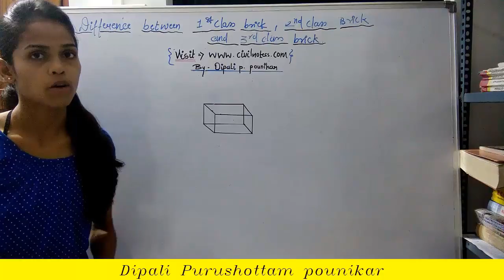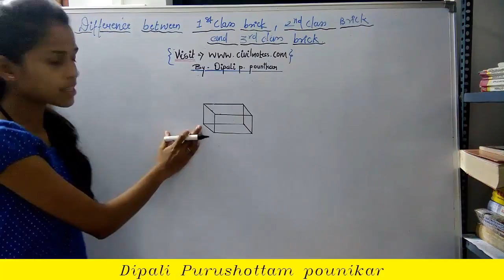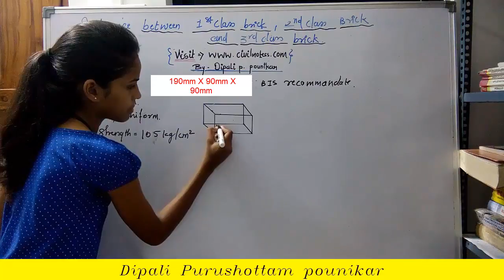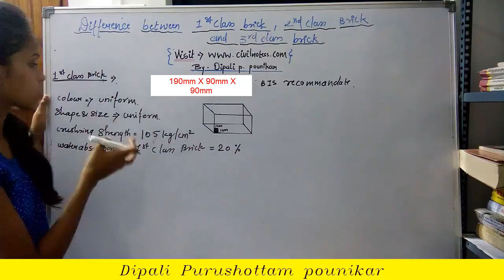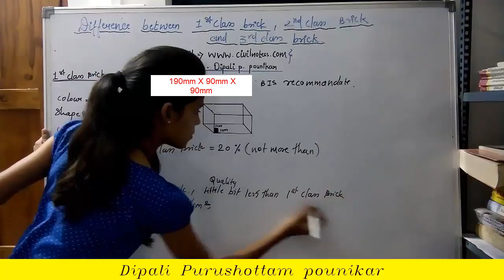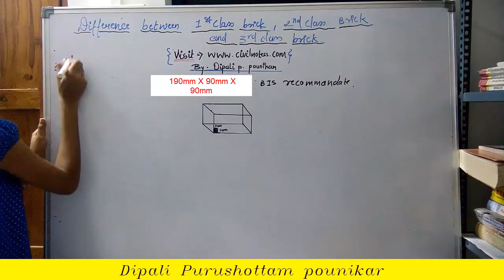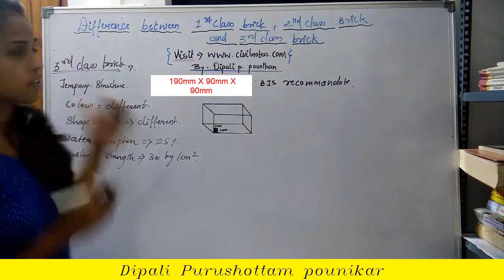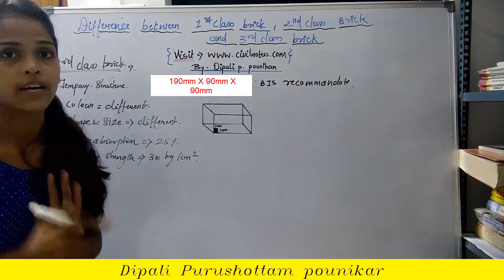Difference between 1st class,2nd class and 3rd class brickwork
Difference between 1st class,2nd class and 3rd class